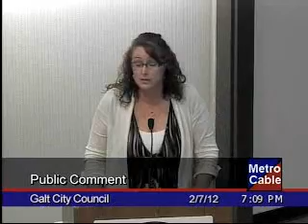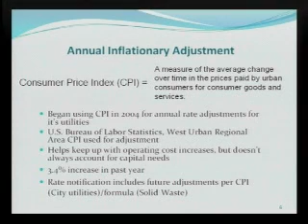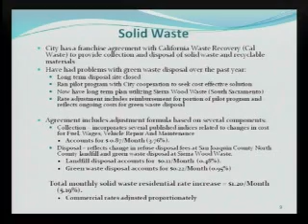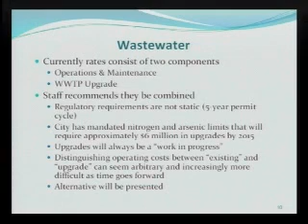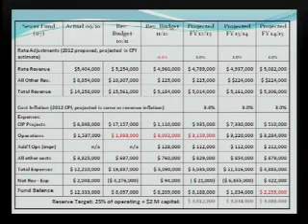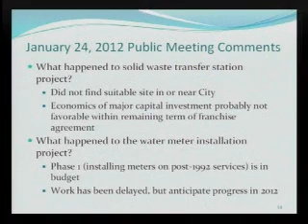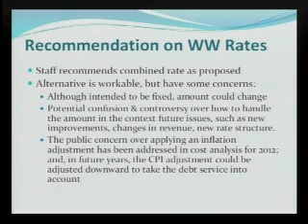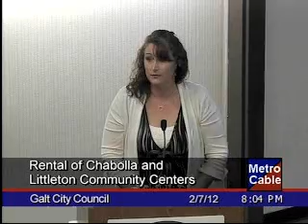Galt, CA: City Council Meeting 2/7/2012 6:00PM